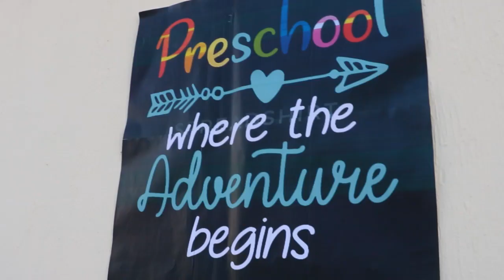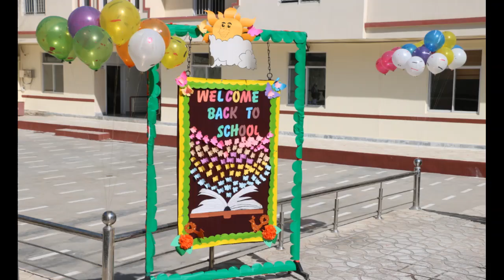COMMENCEMENT 2021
By the Grace and The Blessings of The Almighty, we are pleased to announce  'The Commencement' Of Academic Year -2021, from Monday, March 1st, 2021.
It will be our endeavor to smoothly transition students back to normal academic activities once again. We look forward to welcoming Parents and Students back to the School.